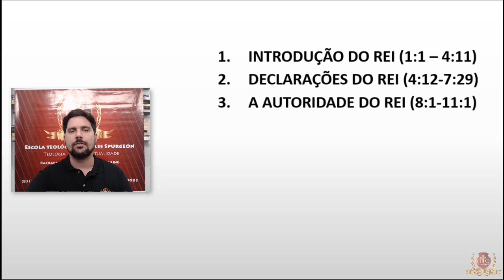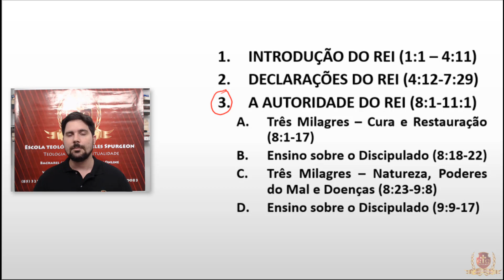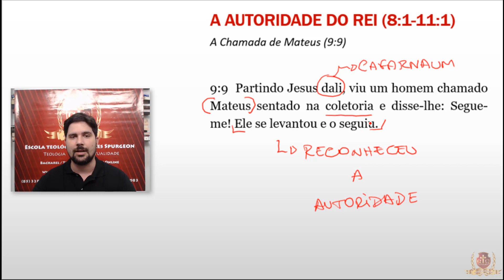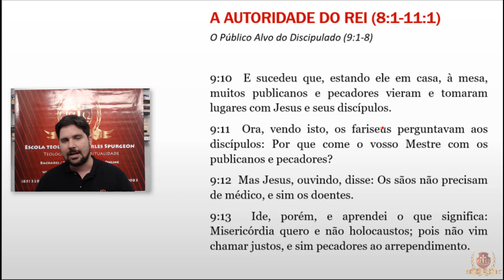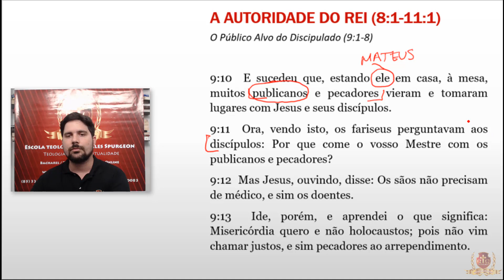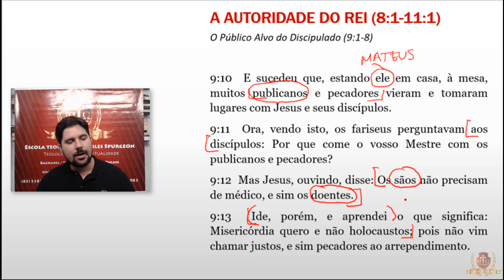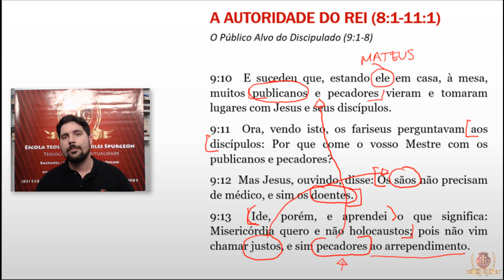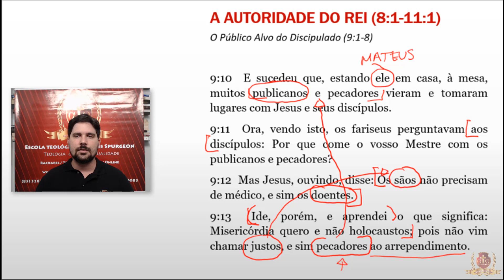46. Evangelho de Mateus - Mateus 9.9-13 - Antonio Neto